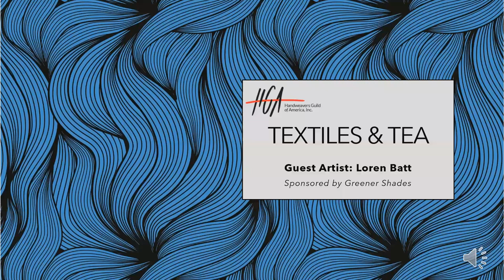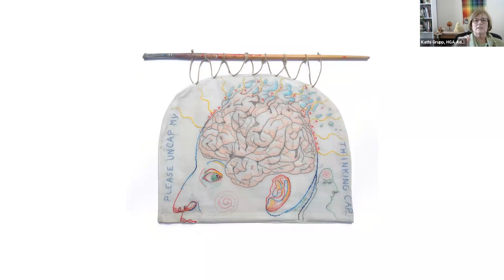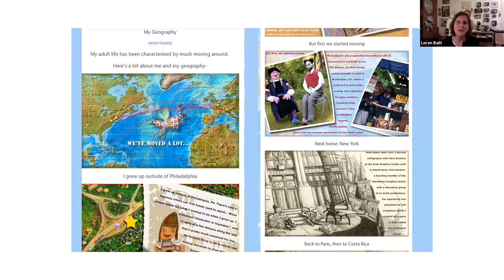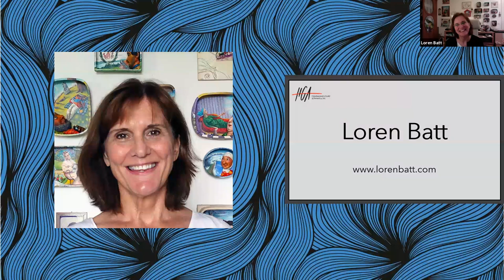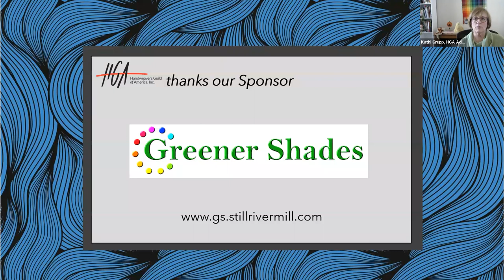Textiles & Tea Episode 42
Textiles & Tea with Loren Batt

Loren Batt received an Associate Degree in Fine Arts at Franklin College in Lugano Switzerland and finished college at Georgetown University in Washington D.C. After college she moved to Paris to study painting, painting conservation, lithography, and viscosity printing. She returned to D.C. and continued printing and began sewing soft sculptures. She eventually settled in France. Loren has exhibited her work worldwide including in HGA's 2019 and 2020 Small Expressions exhibits.

This episode originally aired on October 19, 2021.